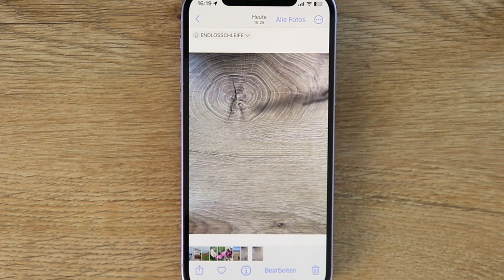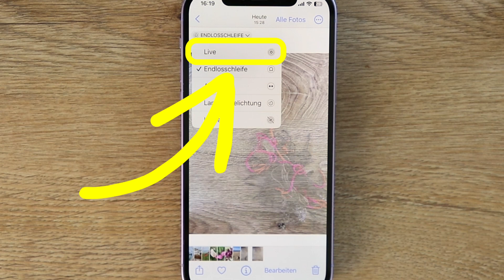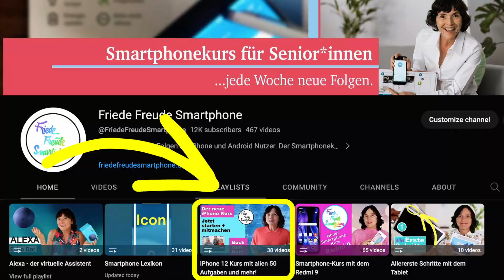Aufgabe 25a: Tipp LIVE Foto-Funktion in der Kamera. iPhone Kurs für iPhone Einsteiger.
Aufgabe 25a: Mache ein Live-Foto und bearbeite es.
Beim Live Foto erstellt das iPhone eine Sequenz mehrerer Fotos kurz hintereinander. Bei einem Live Foto werden zusätzlich zum eigentlichen Foto auch die Momente unmittelbar vor und nach der Aufnahme in Bild und Ton festgehalten. Live Photos werden genauso aufgenommen wie normale Fotos. Das Live Photo wird bereits erfasst, bevor du den Foto Auslöser drückst. Es werden die 1,5 Sekunden vor dem Auslösen und die 1,5 Sekunden nach dem Auslösen mit aufgenommen. So verpasst man nie mehr das schöne Lächeln oder ein Blinzeln. Im Video zeige ich, wie man Live-Fotos bearbeitet und vor alle, wie man sich das schönste Foto  auswählen kann und auch nur diese eine Foto sichert.

oder fragen Sie in ihrer Buchhandlung.

0:00 Live-Foto auswählen
1:58 nur 1 Foto sichern